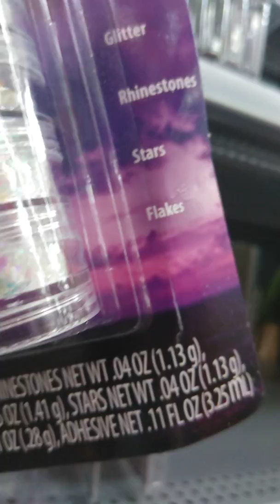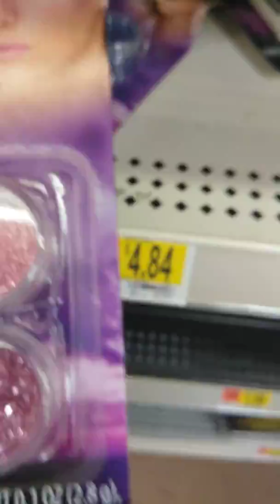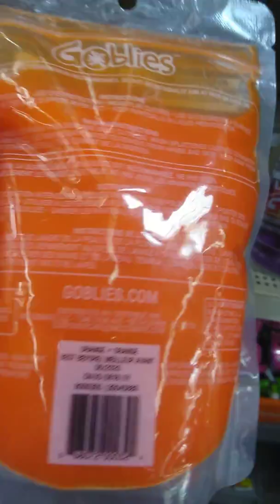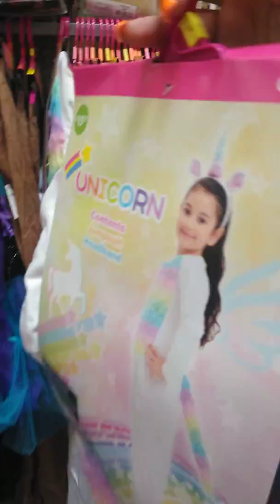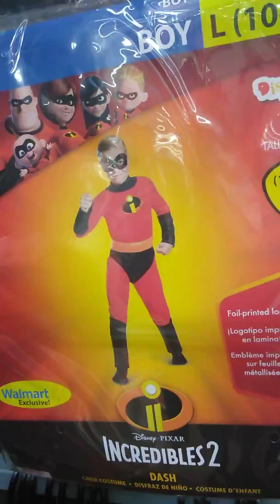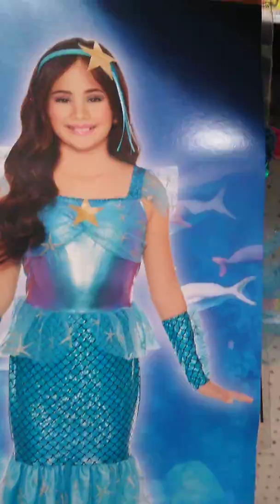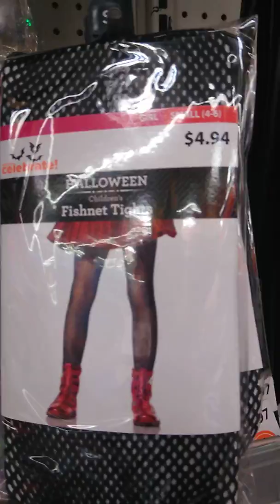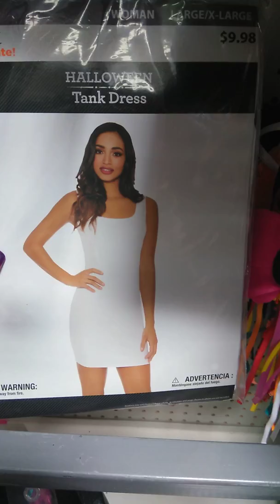Halloween costume and HOLO PANTS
They have mermaid pants, Holo pants.. and liquid latex!! @WALMART